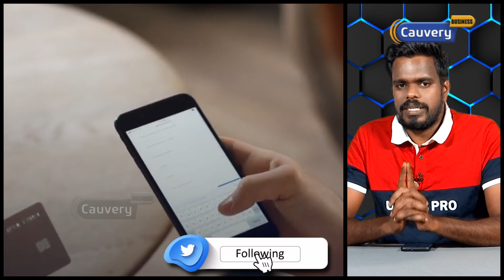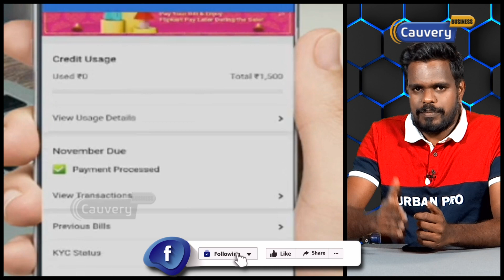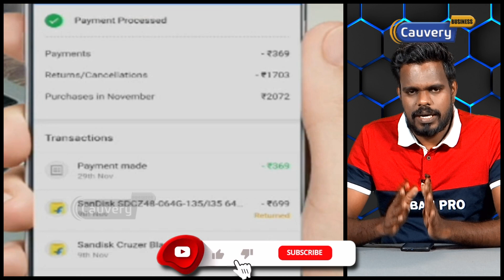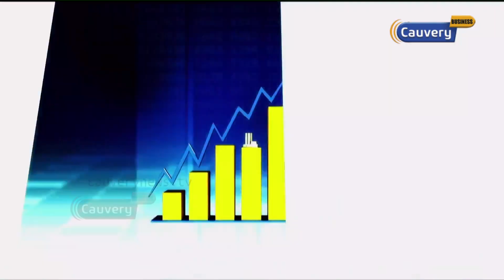What is tokenization..? அதன் மூலம் கிடக்கும் நன்மைகள் என்னென்ன? | RBI | Credit card | Debit card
பங்குச்சந்தை தொடர்பான சந்தேகங்களுக்கும் கலந்துரையாடலுக்கும் காவேரி வலையொளி பிரத்தியேகமாக ”காசுபணம்” என்ற telegram குழுவை உருவாக்கியுள்ளது. அதில் இணைய கீழேயுள்ள இந்த Link-ஐ க்ளிக் செய்யவும்.